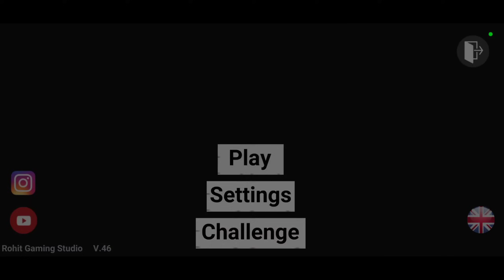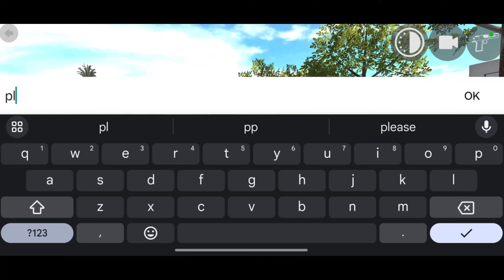Indian Bike Driving 3D New Independence Day Update 🤯🇮🇳| Police Vs NPC | Harsh in Game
Kgf bike cheat code in Indian bikes driving 3d
RGS Tool Cheat Code in indian bikes driving 3d

About
gameplays.